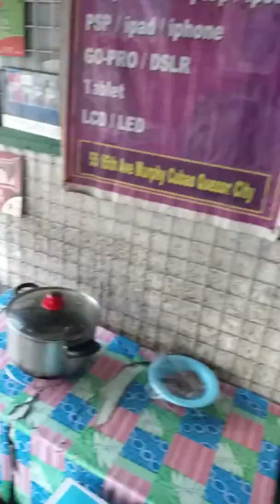John Harold Masaganda - Pagbibigyan Kita Muli (Official Music Video)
Heloo mahal